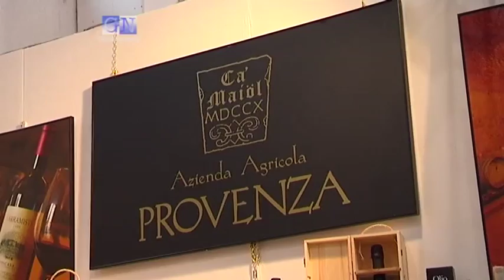Le Aziende di Aliment: Azienda Agricola Provenza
Secondo appuntamento con le aziende presenti allo scorso Aliment, nel centro fiera di Montichiari. In questo servizio incontriamo Fabio Contato titolare dell'Azienda Agricola Provenza, leader nella produzione di Vini Lugana, ma con tante novità.